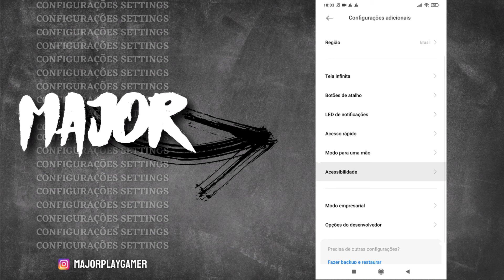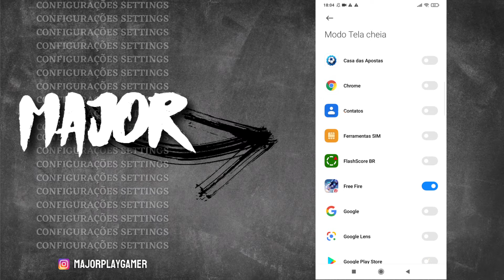NOVA MELHOR DPI E SENSIBILIDADE XIAOMI REDMI 9T FREE FIRE 2023! SENSI REDMI 9T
CELULAR: Xiaomi Redmi 9T

dpi redmi 9t ,
redmi 9t dpi ,
sensibilidade redmi 9t ,
redmi 9t sensibilidade  ,
dpi máxima redmi 9t  ,
sensi redmi 9t ,
jogando free fire no redmi 9t ,
hud redmi 9t ,
xiaomi redmi 9t free fire ,
My Settings Xiaomi Redmi 9t Free Fire Highlights ,
nova atualização do free fire ,
dpi perfeita redmi 9t ,
sensibilidade perfeita redmi 9t ,
configuração game turbo redmi 9t ,
como botar dpi no redmi 9t ,
melhor sensibilidade e dpi Xiaomi redmi 9t nova atualização free fire .

melhor dpi e sensibilidade xiaomi redmi 9t ,
redmi 9t free fire ,
highlights redmi 9t ,
highlights xiaomi redmi 9t ,
redmi 9t highlights ,
jogando free fire redmi 9T ,
the best settings dpi redmi 9T ,

( Sensibilidadefreefire​​​ Dpi​​​ Redmi9​​​t )

Seja bem-vindo(a) ao canal Major play gamer! Com vídeos semanais,o canal é apresentado por Andrey Pacheco ou Major no mundo dos games tem como objetivo compartilhar de uma forma engraçada ,simples e direta um rico conteúdo para pessoas que joga free fire. Dando dicas e estratégia de como desenvolver sua jogabilidade e ajudar vocês a se torna um player de Sucesso.